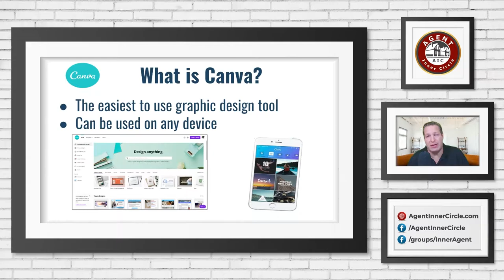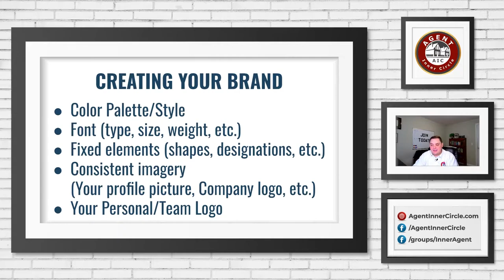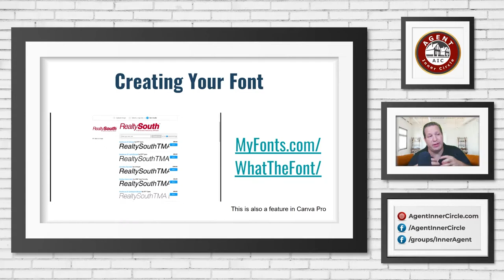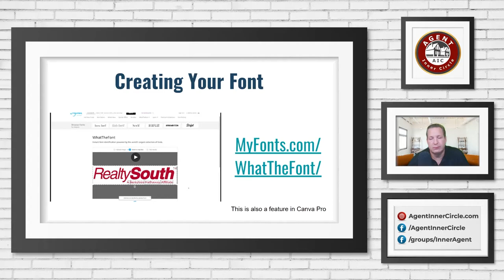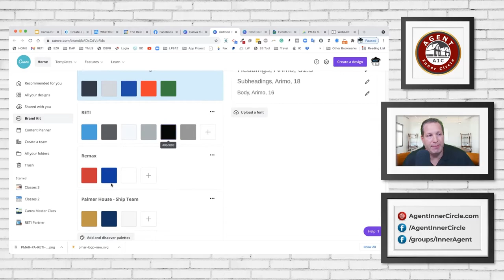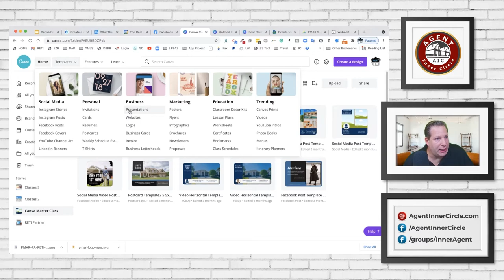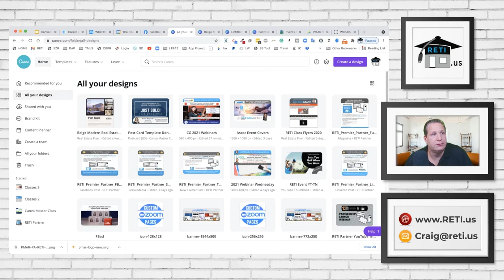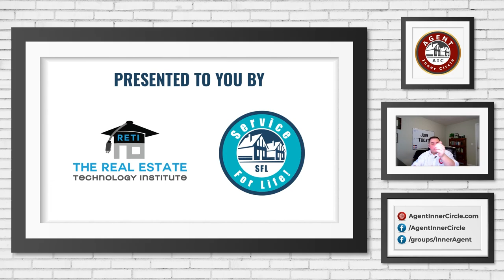Canva Branded Templates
One of the most efficient ways to use Canva is by implementing branded templates. Join Alex Camelio and Craig Grant as they take you through how to create and implements as a real estate agent.